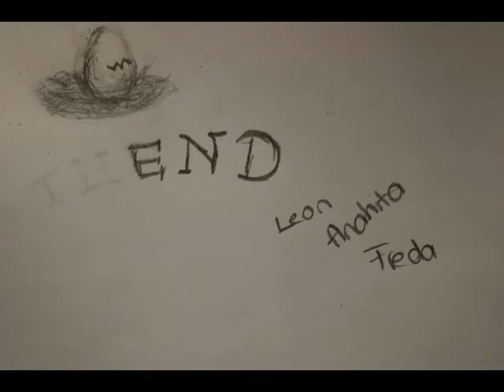Hühnerkreislauf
Stop-Motion-Film © Schiller-Gymnasium Köln 2018